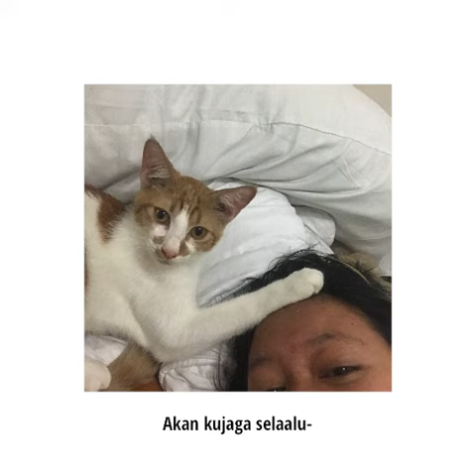Pengelana (original song)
Hehehehe
Ceritanya bbrp minggu terakhir, kerjaanku tiba2 hectic sampe sakit. Trus temenku yg di luar kota juga lg sibuk dengan kerjaannya. Kita jdi jarang kontak2an dsb.

Trus aku lg genjreng2 (tadi pagi banget), lah ternyata jadi lagu ini 😂

Lagunya aku kirim ke temanku dan dia sukaa wwwww

Buat kalian yg masih kerja/sekolah sampai hari sabtu, semangat ya! Jangan lupa minum air! Ayo istirahat, nonton yutub, baca komik, tidur yang banyak! Minggu depan semangat lagiii